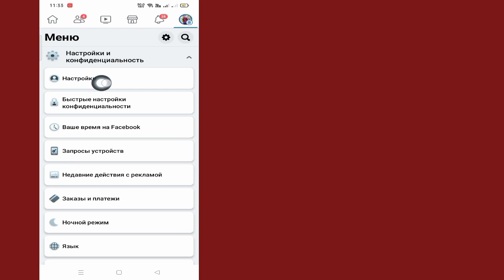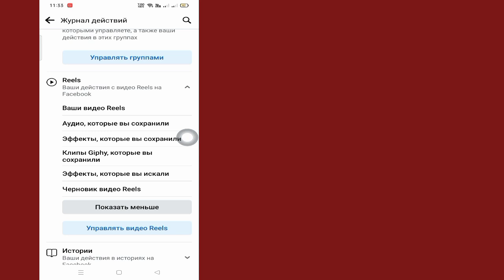Как просмотреть историю просмотров роликов на Facebook (новое обновление)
В этом видео я покажу вам, как просмотреть историю просмотров роликов на Facebook (новое обновление) | Я покажу вам самый простой процесс

Так что продолжайте смотреть полное видео без пропуска, чтобы узнать 2. Как просматривать ролики, просматривать историю на Facebook (новое обновление)